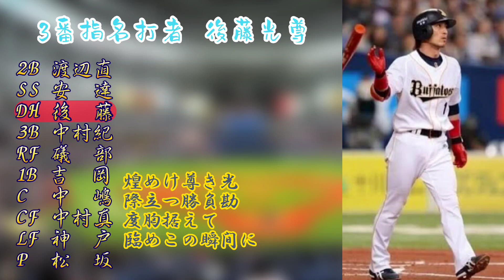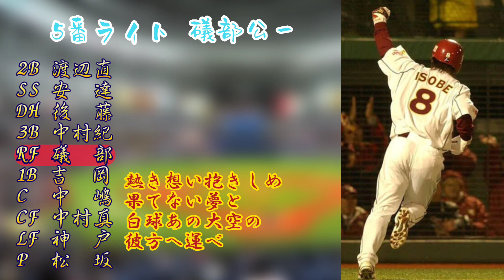パ・リーグの選手としても応援歌としても好きな選手応援歌で1ｰ9＋‪α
楽天とオリックス多め
しっかり6球団居ますね

0:00 渡辺直人(楽天)
0:11 安達了一(オリックス)
0:36 後藤光尊(オリックス→楽天)
0:57 中村紀洋(大阪近鉄)
1:07 礒部公一(楽天)
1:17 吉岡雄二(楽天)
1:27 中嶋聡(西武)
1:37 中村真人(楽天)
1:47 神戸拓光(ロッテ)
1:56 松坂大輔(西武)
2:10 清原和博(オリックス)
2:37 松田宣浩(ソフトバンク)
2:47 明石健志(ダイエー/ソフトバンク)
2:57 佐竹学(楽天)
3:07 平石洋介(楽天)

↓オススメの動画↓

【隠れた名曲 渋さがある】東北楽天ゴールデンイーグルス #4 後藤光尊 選手応援歌
横浜DeNAベイスターズに所属した選手でベストナイン1-9(既に引退してる選手で)
東京ヤクルトスワローズ 引退選手(坂口智隆、内川聖一、嶋基宏)応援歌メドレー【本当にお疲れ様でした】